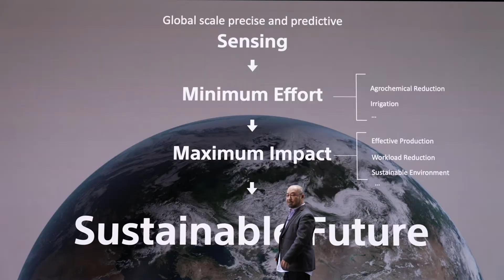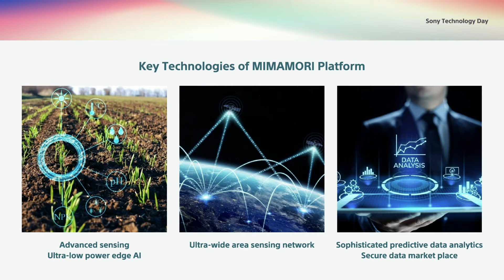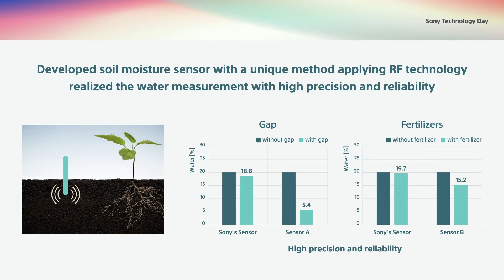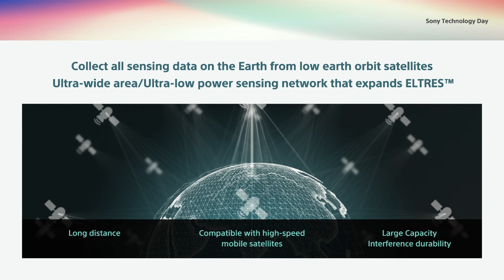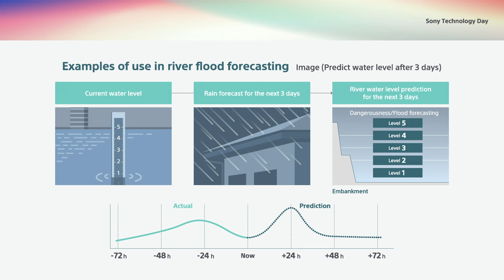Sony Technology Day｜Watch over the planet earth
Earth “MIMAMORI” platform

A system that, if realized, would be able to sense anywhere on earth and detect signs of abnormalities such as environmental problems and disasters to help prevent problems before they occur. The system would urge humanity to act with sustainability in mind by alerting them of potential abnormalities in advance. The system would consist of the Sony Group technologies such as soil moisture sensors capable of measuring moisture content; ELTRESTM, a satellite communication system using LPWA (Low Power Wide Area) wireless communication technology; and sophisticated predictive data analytics technology utilizing AI. Through fieldwork and demonstration experiments, Sony intends to continue to work toward the realization of this platform in order to help contribute to a more sustainable future.

Welcome to Sony’s official Technology channel. You can also find news and information on Sony’s technology and related topics on our websites.